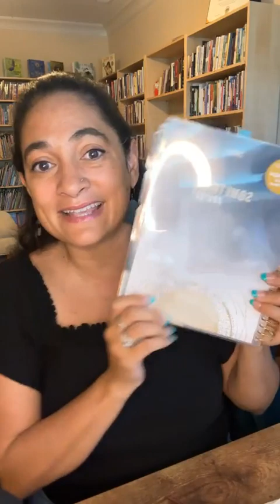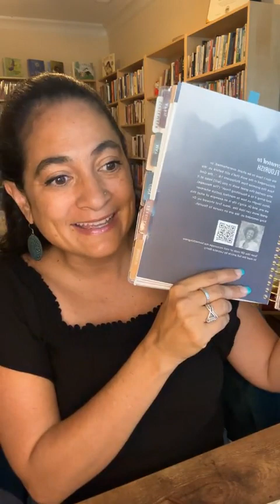Walking Through His Word - 06.30.23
This is the final Walking Through His Word broadcast before I sign off for my sabbatical! I love that we landed on Psalm 131, a psalm penned by David about quieting and calming our souls.

One of the reasons I’m choosing rest in July is to calm and quiet my soul! To listen to God. To rest in His arms “like a baby content in its mother’s arms,” not seeking or striving for approval elsewhere.

Friends, even if you can’t take a sabbatical you can choose to enter into His rest. Allow Him to calm and quiet your soul in the chaos. Read the words of Psalm 131 and let them wash over you today. Set a timer for 5 minutes to simply sit in His presence. I dare you.